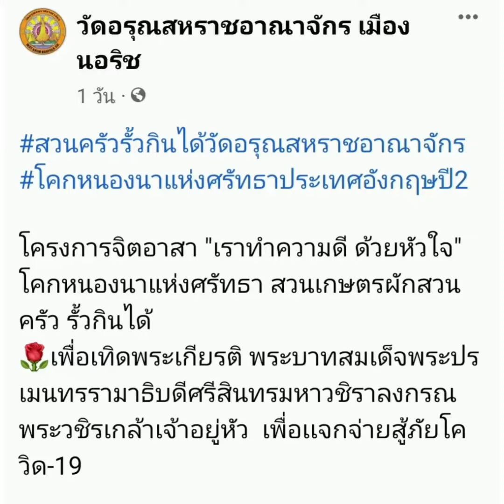โคก หนอง นา ดังไกลถึงอังกฤษ ผลงานพรีเมียมของเจ้าคุณพระสินีนาฏ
โครงการจิตอาสา "เราทำความดี ด้วยหัวใจ" โคกหนองนาแห่งศรัทธา สวนเกษตรผักสวนครัว รั้วกินได้
🌹เพื่อเทิดพระเกียรติ พระบาทสมเด็จพระปรเมนทรรามาธิบดีศรีสินทรมหาวชิราลงกรณ พระวชิรเกล้าเจ้าอยู่หัว  เพื่อเเจกจ่ายสู้ภัยโควิด-19

ในการนี้ ขอร่วมอนุโมทนาในความดีแด่ เจ้าคุณพระสินีนาฏ พิลาสกัลยาณี ด้วย

โดยพระเดชพระคุณ พระราชมหาเจติยาภิบาล ประธานสมาคมวัดอรุณสหราชอาณาจักร  มอบหมายให้ คณะพระธรรมทูต พร้อมด้วยคณะกรรมการสมาคม คณะศิษย์วัดอรุณสหราชอาณาจักร ร่วมปลูกและแจกพืชผักสวนครัว แก่ ประชาชนชาวไทยและต่างชาติ ถวายเป็นพระราชกุศล และสู้ภัยโควิดปี2

ตอนนี้อากาศเริ่มอุ่นขึ้น ผักเริ่มโตเเล้ว เพื่อไว้เเจกจ่ายญาติโยมในช่วงฤดูซัมเมอร์ต่อไป